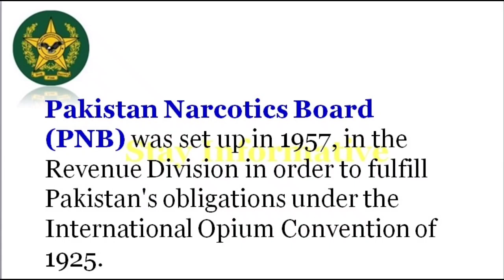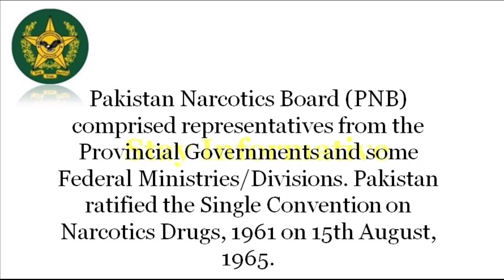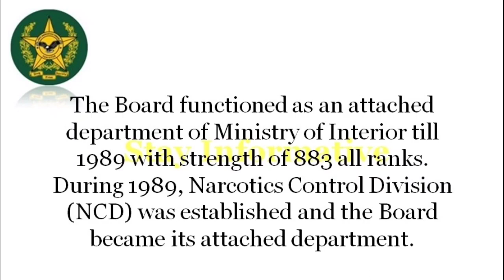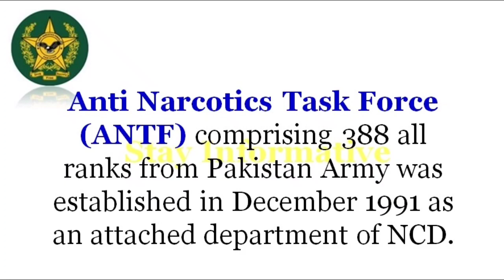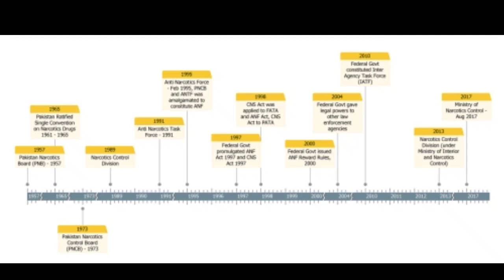ANF Complete History |ANF Past Papers|ANF Important Mcqs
syllabus for ( sub inspecter and ASI ) and constable…..

*general knowldge
*crrunt affairs
*english
*islamiyat
*pakistan study
*basic computer information
*job related mcqs
*ANF act 1997
*ANF act
c) CNS Act, 1997 and ANF Act, 1997
d) Investigation of Fair Trial Act, 2013